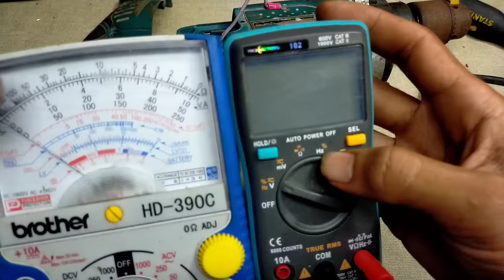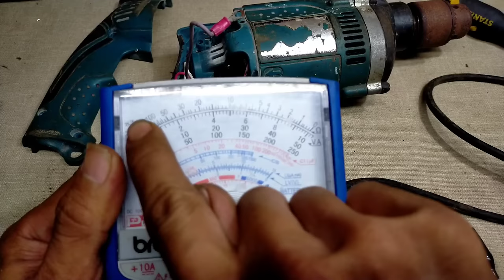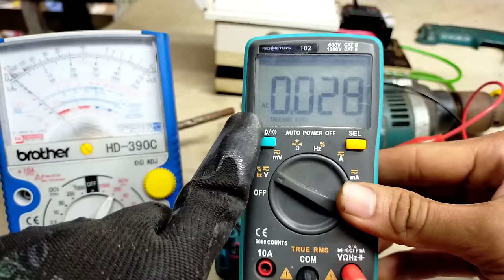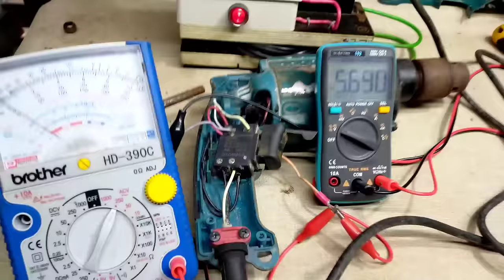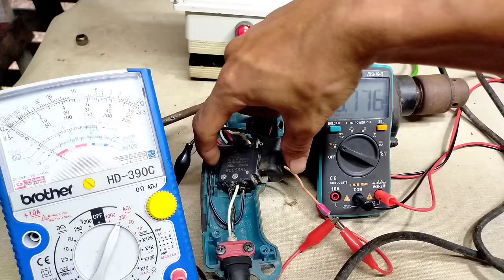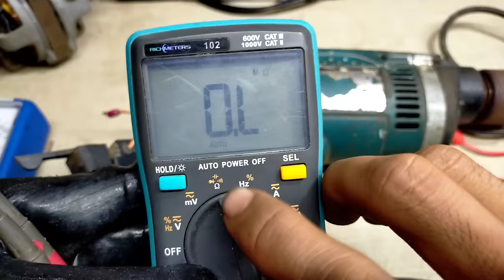Makita impact drill how to repair,paano ayusin tinapon na